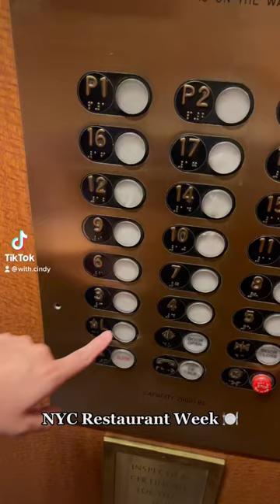NYC Restaurant Week: 🍽 Lattanzi